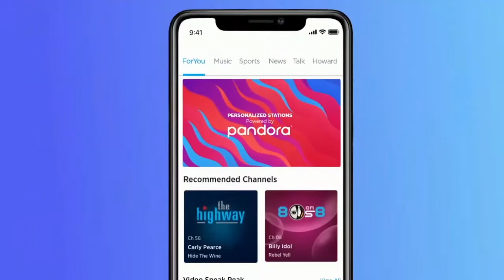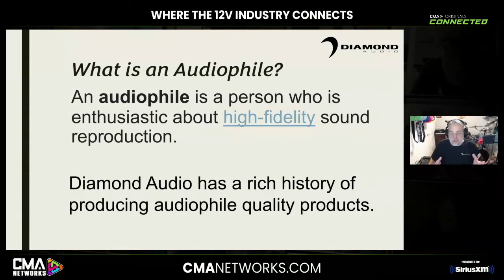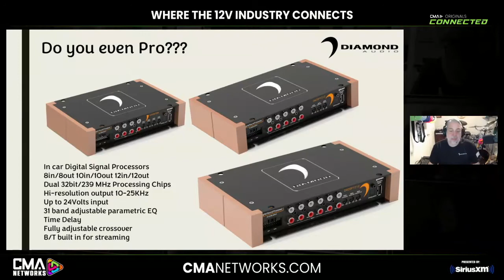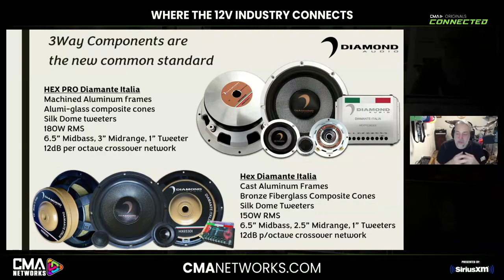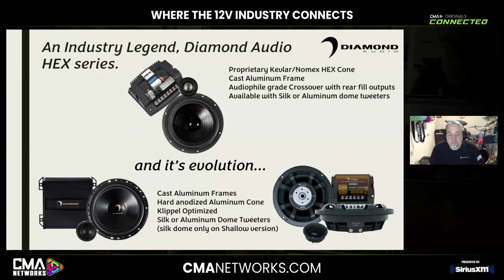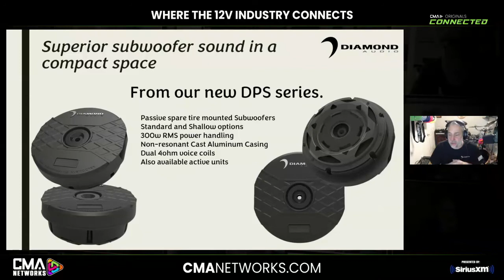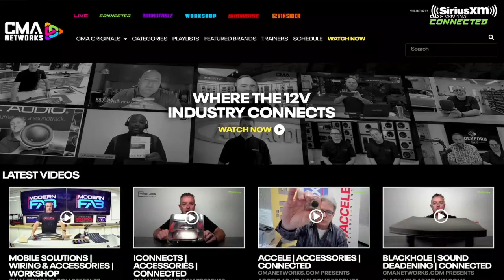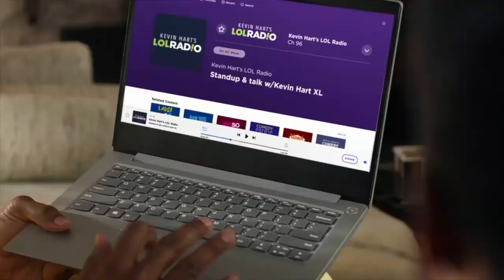DIAMOND AUDIO | AUDIOPHILE | CONNECTED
CMANETWORKS.com presents DIAMOND AUDIO as we welcome product expert Bryan Piper to discuss the latest in DSP, amplifiers and high-end speakers.